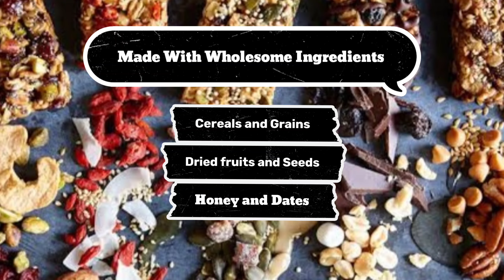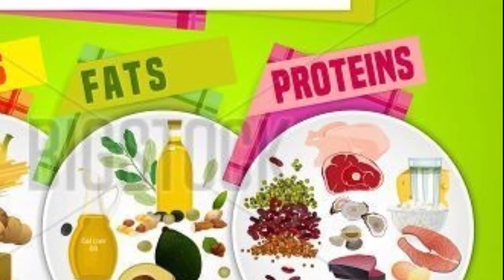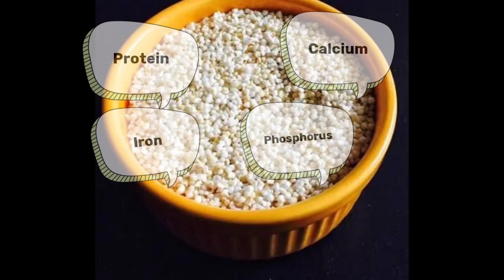Best Protein Energy Bar Recipe that provide you constant Energy and 15 gm of Protein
Looking for a Evening Snack or a Morning Breakfast that is Healthy and Delicious!!

Then you  have to  surely try this Nutritious Recipe which is specially designed for your craving in Mid night, mid afternoon and even at the time of your breakfast.

It will supply you slow and constant Energy and good amount of Protein plus all Essential Nutrients which are essential in daily basis.